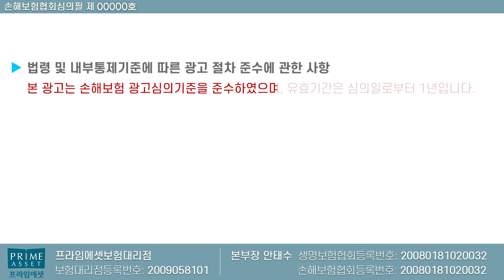당뇨보험 당화혈색소 6.5이상이면 무려 500만원 지급??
요즘 당뇨환자가 급증하고 있으며 고혈압및 당뇨환자 1천만명에
육박하는 수치를 보이고있습니다.

이럴떄 당뇨보험있으면 많은 도움이 되시니

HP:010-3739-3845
카톡친구추가:r2an
카톡플러스친구:보험왕